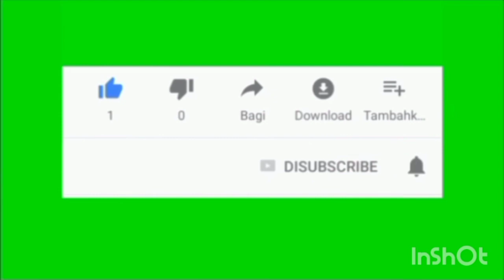गोकुल के मैं गऊ चरावै...(हरियाणवी गीत)